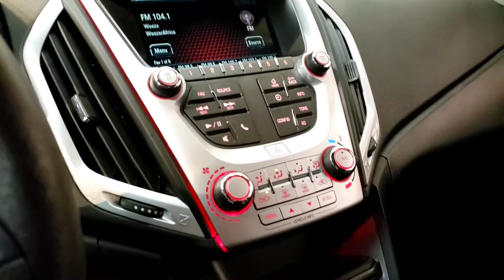2017 GMC Terrain - Used Car For Sale - Parma, Ohio